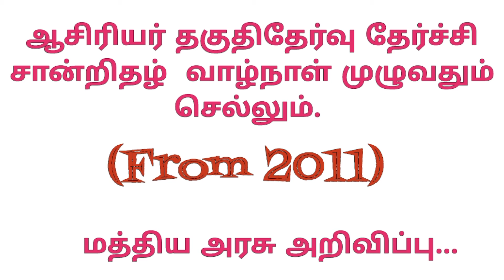TET Certificate Life Time Validity ||Important News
This video shows TET Eligibility Extension. to lifetime